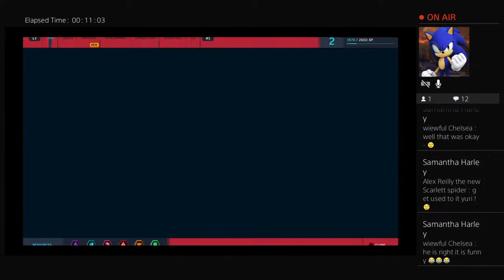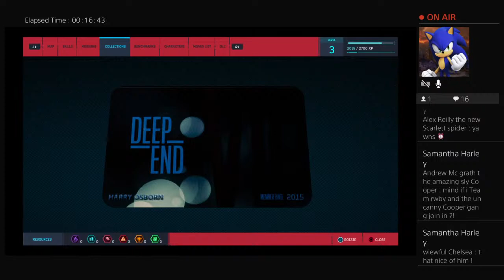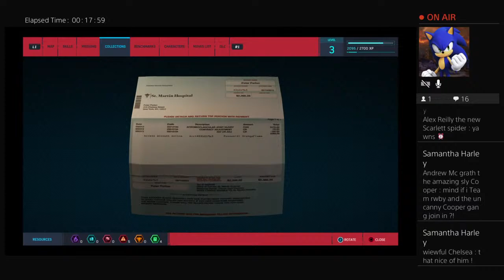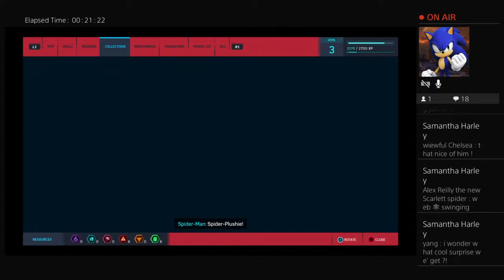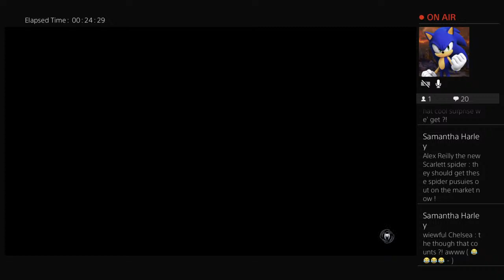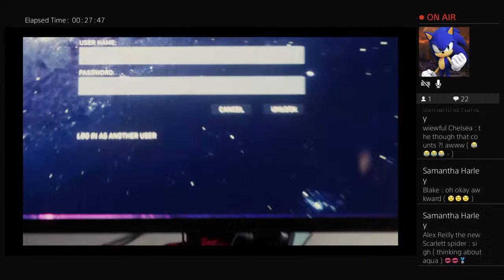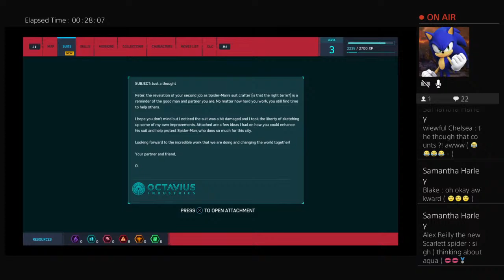Joshua's adventure of marvel spider man episode 2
Welcome all heroes from other universes we all will work together to defeat Our enemys and protect our worlds from evil and danger once for all